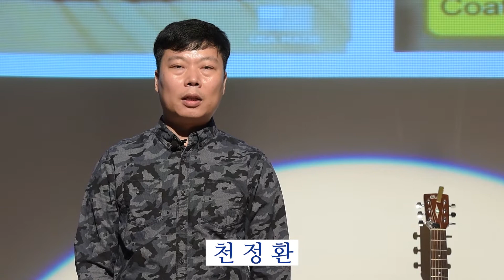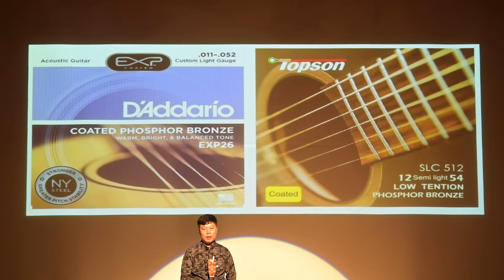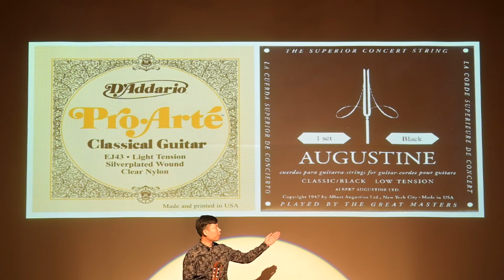[문화센터]욜로와 강남_기타3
강남문화재단X문화센터 온택트 강좌
"욜로와 강남" -  통기타1 (강사 천정환)
악기를 구입하는 방법과 기타를 고르는 방법을 배워보세요.